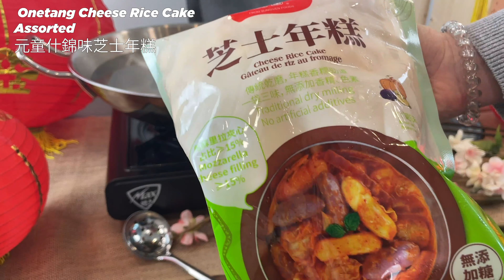Cooking Sungiven Foods Cheese Rice Cake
Easy, Cheesy and delicious. Prefect for Chinese New Year or anytime of the year.